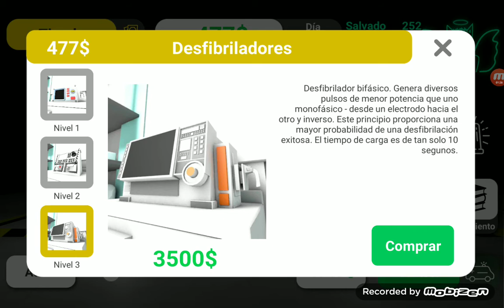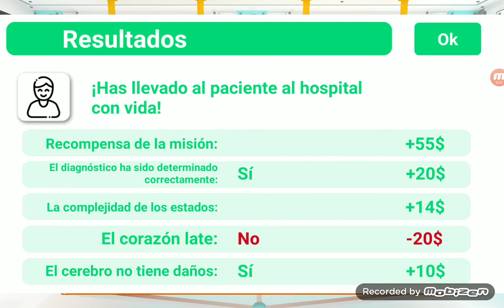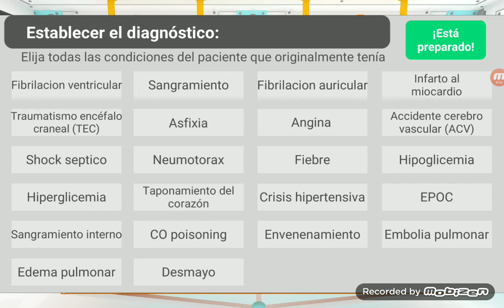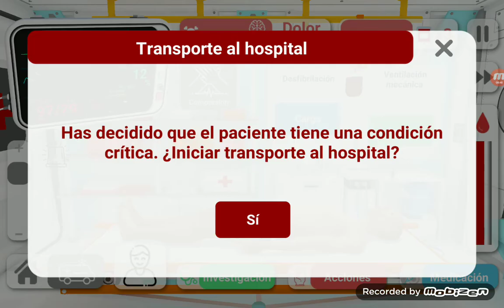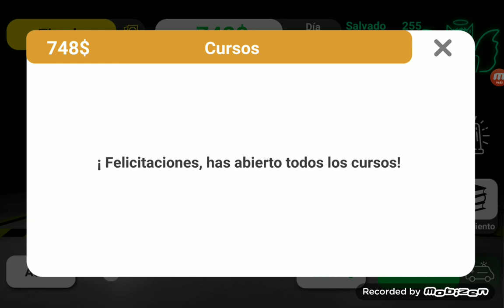Reanimation inc App - 3 pacientes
Les comparto el simulador de reanimación y como lo uso, no soy experto pero fui aprendiendo por parte de los cursos. lo que concluyó y aconsejo para tener éxito es tener mucha paciencia con los clientes y analizar primero.  Espero les guste!!